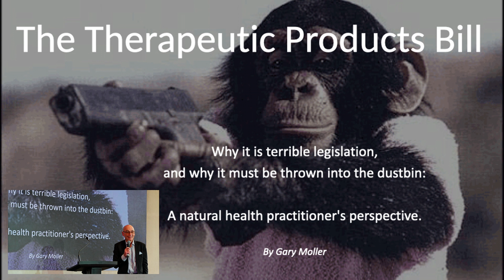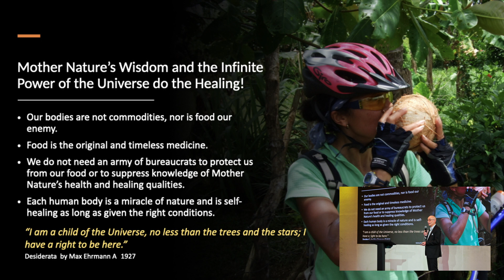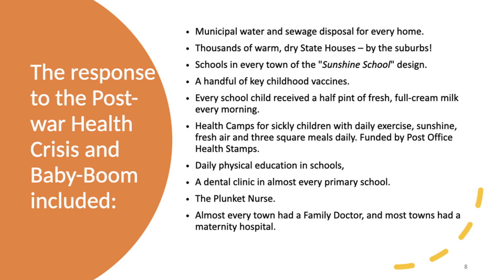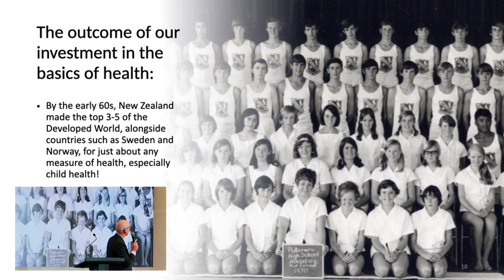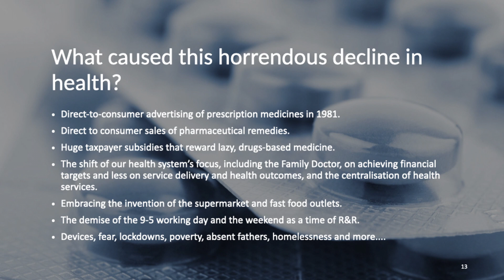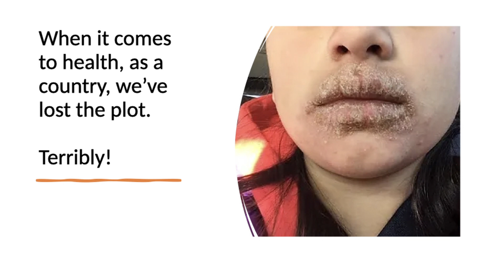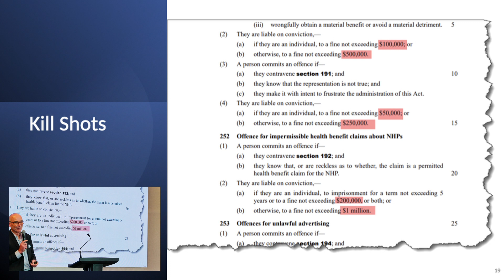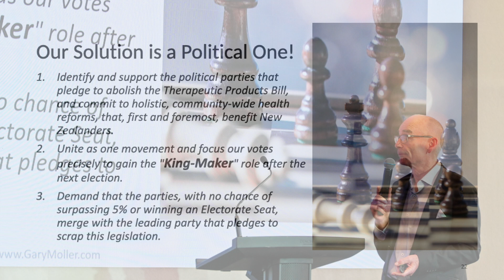Gary Moller - Wellington Public Meeting on the Therapeutic Products Bill, 2 May 2023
Wellington Public Meeting on the Therapeutic Products Bill, 2 May 2023

The Natural Health Alliance hosted a public meeting in Wellington, New Zealand, on the impact that the Therapeutic Products Bill will have on consumers of natural health products in New Zealand and how it will affect the ability of people to manage their own health.

The Therapeutic Products Bill proposed that natural health therapies, the sort of things that consumers buy at a health shop and which are currently regulated through the Food Act, should be intensively regulated the same way that synthetic manufactured allopathic medicines such as vaccines or serums are regulated, this is despite the fact that no-one has ever died from using natural health products. The natural products industry is not the same as Big Pharma and the medical industrial complex. More than half of all Kiwis use natural health products in their daily lives.

Gary Moller is a Wellington, New Zealand, based health practitioner and has been fully immersed in natural health remedies and preventative medicine since 1972, either studying or working in the field. He has three tertiary qualifications in Physical Education, rehabilitation, and sports medicine. Gary is a huge proponent of preventative medicine using natural products and has run a successful clinic for many years.